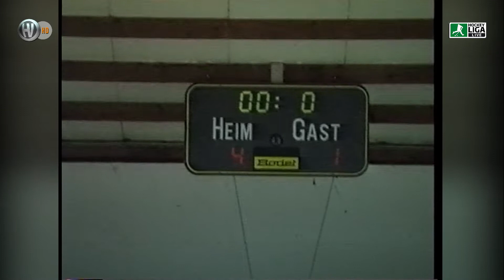Westdeutsche Hallenhockey Meisterschaft m. Jugd A Crefelder HTC vs. CR Raffelberg 17.02.2001 RE-Live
Hockeyliga.live & Hockeyvideos.de | Sporthalle: Horkesgath Krefeld & Hockey Halle ETUF Essen Westdeutsche Hallenhockey Meisterschaft männliche Jugend A 1999 beim Crefelder HTC & ETUF Essen
Crefelder HTC vs. Club Raffelberg 8:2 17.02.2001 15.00 h
Hockeyhalle ETUF Essen | Zuschauer: 100
Schiedsrichter: Christian Deckenbrock (Rot-Weiss Köln) & Andreas Knechten (HTC Uhlenhorst MH)

Hockeyliga.live & Hockeyvideos.de | Sports hall: Horkesgath Krefeld & Hockey Hall ETUF Essen West German indoor hockey championship male youth A 1999 at Crefelder HTC & ETUF Essen
Crefelder HTC vs. Club Raffelberg 8: 2 02/17/2001 3 p.m.
Hockey hall ETUF Essen | Spectators: 100
Referee: Christian Bettenbrock (Rot-Weiss Köln) & Andreas Knechten (HTC Uhlenhorst MH)